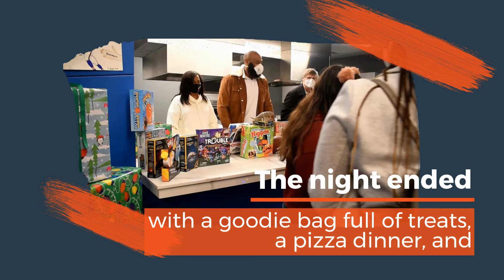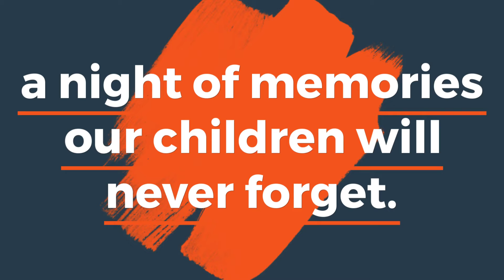Akiem Hicks Spreads Holiday Cheer at SOS Illinois in 2020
Excitement and anticipation filled the newly constructed SOS Illinois Roosevelt Square Community Center as children were eager to celebrate the holiday season with Santa’s newest helper - Akiem Hicks. Hicks returned to SOS Children’s Villages Illinois again by participating in the Holiday Giving Program, which supports SOS Illinois children by sharing gifts of joy and comfort during the holiday season.